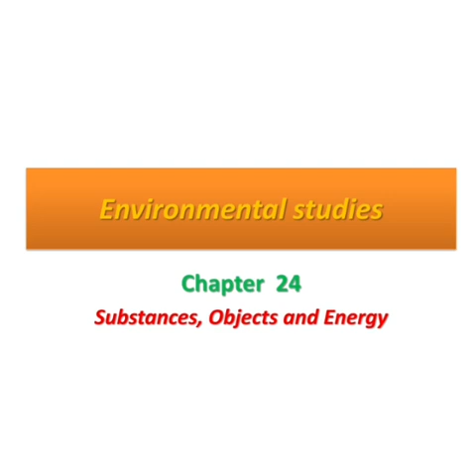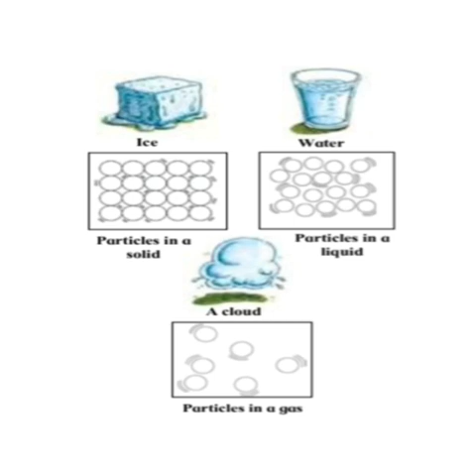5th - EVS I - 01.03.2021